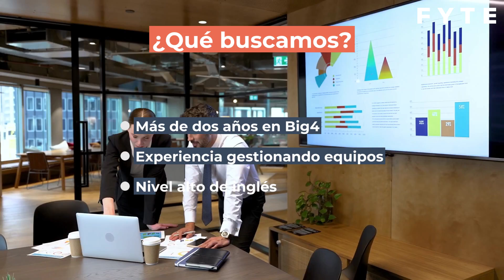Salto a cliente desde Big4 F/M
ES_862292